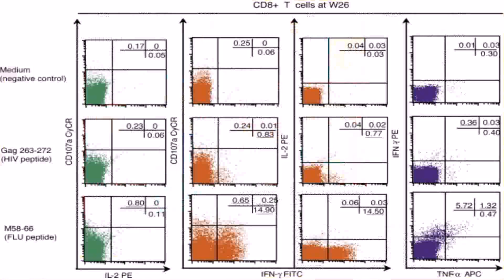Duplex House Plans With Photos In India